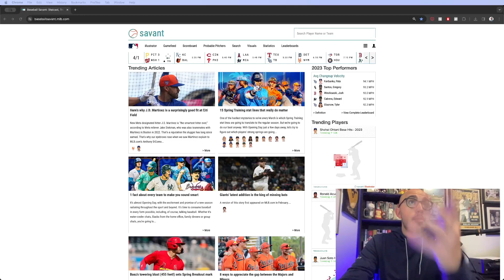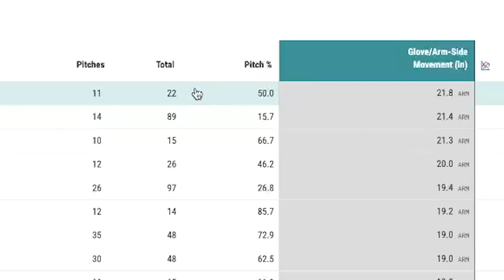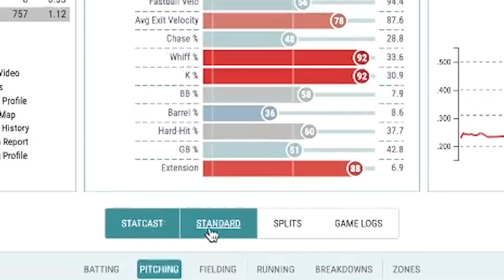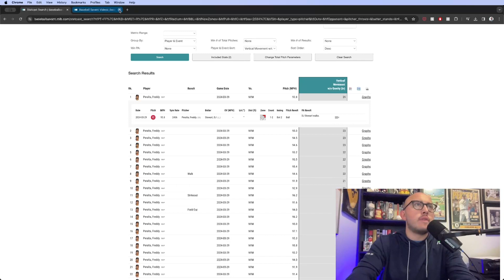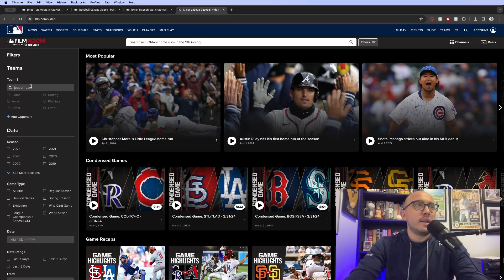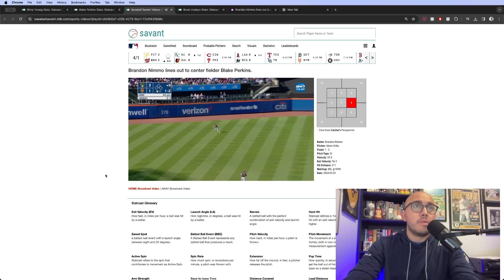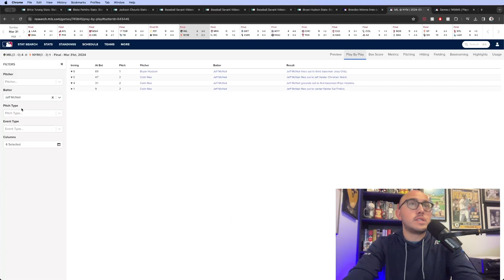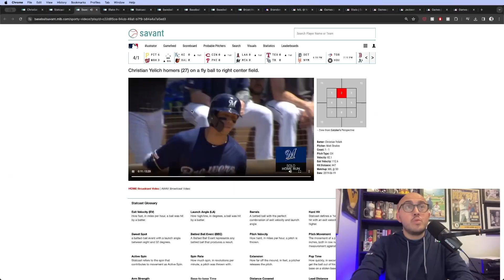Breaking down StatCast Highlights from Brewers Opening Weekend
Today, I'm trying something new with a piece of content that gets requested a lot. Allow me to take you into the process of researching StatCast a little bit deeper - whether it be a stat I'm searching for television, the radio postgame show, or just to tweet to the masses, these are some of the tactics and workflows I use to help tell the story of a game with stats.

Remember, you can catch more than 140 postgame shows this season LIVE on Youtube over at 620 WTMJ's page.

ABOUT DOMINIC COTRONEO
The voice of Brewers Extra Innings during the season, the postgame call-in show for the Crew on the flagship Home of the Brewers, 620 WTMJ. Dom also host the Brewers Weekly show/podcast on WTMJ breaking down the news of the week with guests and analysis across baseball.

You can follow Dom on social media, on Twitter @Dom_Cotroneo and Instagram @DomBrewersWTMJ.

WTMJ.com